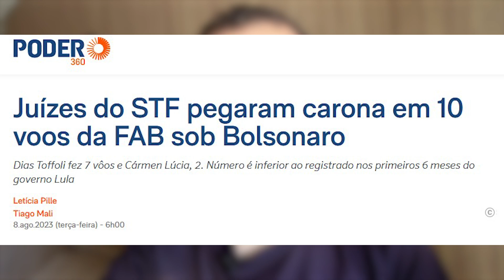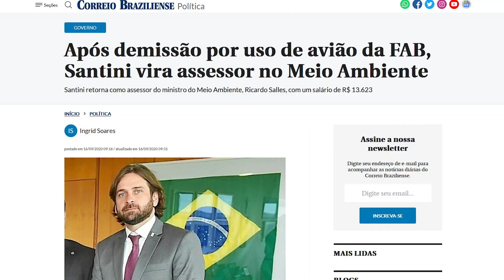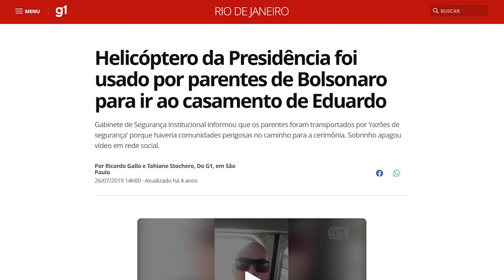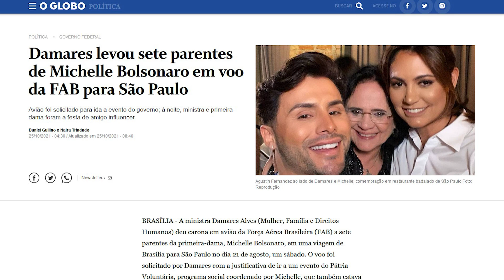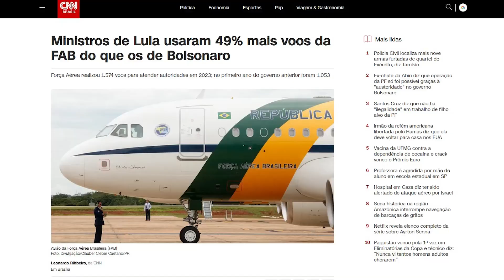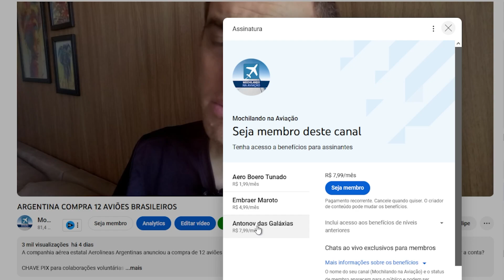Ministro do STF utilizam jatinhos da FAB sob SIGILO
Ministros do STF utilizam jatinhos da FAB sob sigilo. Os voos dos ministros do Supremo Tribunal Federal (STF) usando os jatinhos da FAB estão sob sigilo a pedido do ministro da Justiça e Segurança Pública, Flávio Dino